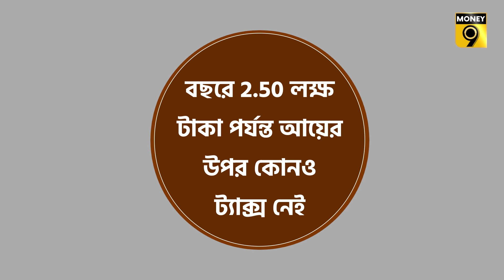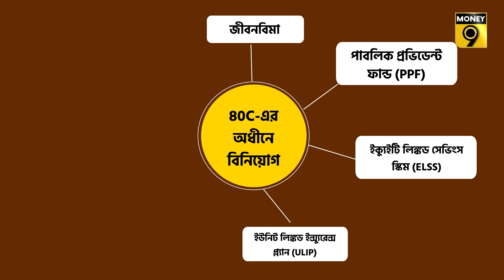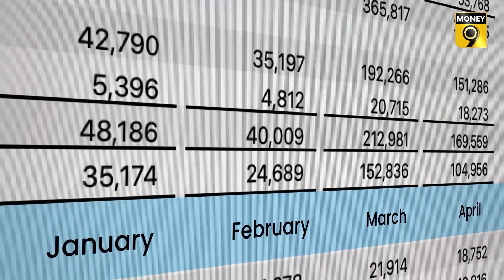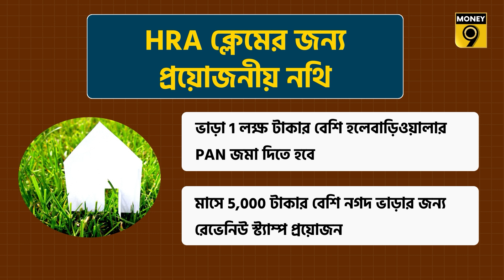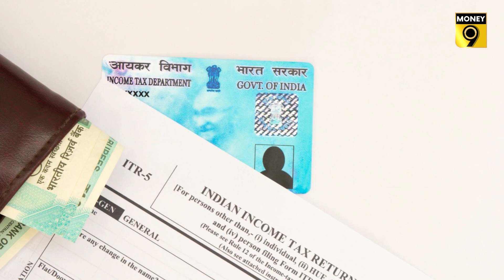Income Tax Exemption । আয়কর ছাড় পেতে বিনিয়োগের কোন কোন নথি জমা দেওয়া বাধ্যতামূলক জানুন। Money9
আর্থিক বছরের শুরুতেই প্রত্যেক বেতনভোগী কর্মচারীকে সংস্থাকে জানাতে হবে যে তিনি কর বাঁচাতে সারা বছর কোথায় বিনিয়োগ করবেন। তারপর জানুয়ারি  বা ফেব্রুয়ারিতে তাঁকে বিনিয়োগের নথি জমা দিতে হবে এবং তার ভিত্তিতেই নিয়োগকর্তা ট্যাক্স গণনা করবে।

রাহুলের মতো আপনিও নিশ্চই বুঝে গিয়েছেন যে যদি আয় থাকে তবে ট্যাক্সও আছে। অর্থাৎ আপনি যদি চাকরি থেকে, ব্যবসা থেকে বা কোনও পেশা থেকে আয় করেন তাহলে আপনাকে তার ওপর কর দিতে হবে। বর্তমানে বার্ষিক আড়াই লক্ষ টাকা পর্যন্ত আয়ের ওপর কোনও কর নেই। যাঁরা এর বেশি আয় করেন সরকার তাঁদের কর বাঁচানোর সুযোগ দেয়। বর্তমান আর্থিক সময়ে বেতনভোগী ব্যক্তির করা বিনিয়োগের ক্ষেত্রে আর্থিক বছর 2022-23-এর জন্য 12BB ফর্ম জমা দিতে হবে। আপনি যদি বিনিয়োগের প্রমাণ জমা না দেন, তাহলে বেতন থেকে বেশি ট্যাক্স কেটে নেওয়া হবে।